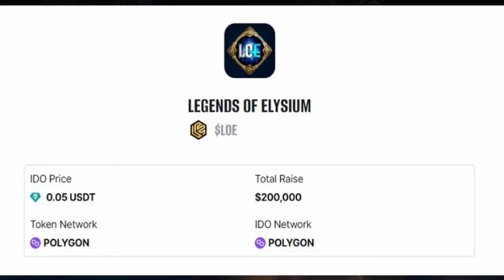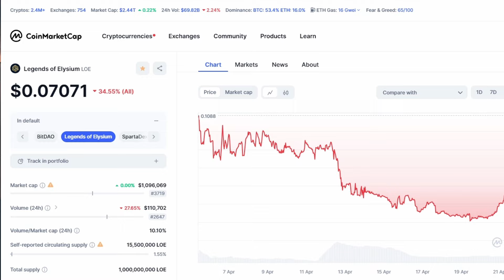Legends Of Elysium nadchodzące zmiany. Palenie tokena?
🏁Jeżeli chcąc docenić moją pracę i zdecydujesz się na inną formę wsparcia, poniżej zamieszczam szybkie i tanie opcje z których można skorzystać. Z góry dziękuję!🏁:

❎ UWAGA linki afiliacyjne do giełd, z których sam korzystam❎

✳️Linki rejestracyjne do projektów Web3Games w które gram i polecam. Rejestrując się z tych linków także mnie wspierasz.✳️

- EvE online na blockchainie! (space MMO)
- platforma gamingowa ( “Steam na blockchainie” )

- portal poświęcony grom na blockchanie